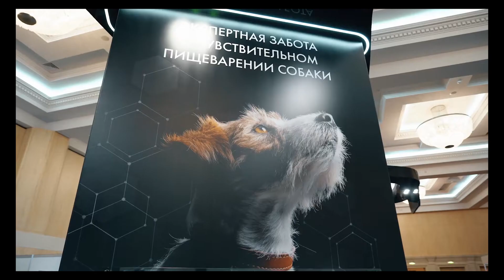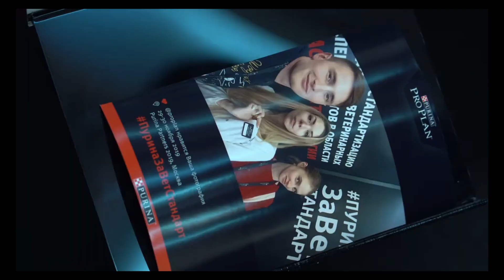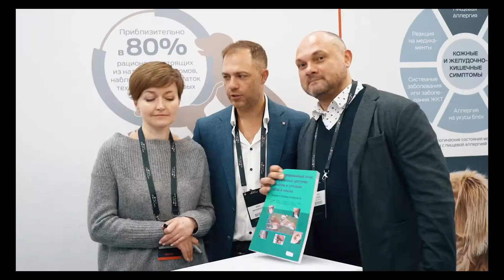PURINA PARTNERS. Международная ветеринарная конференция 2020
IV МЕЖДУНАРОДНАЯ ПРОФЕССИОНАЛЬНАЯ КОНФЕРЕНЦИЯ PURINA PARTNERS
16 и 17 декабря в формате Online
Одно из самых крупных и значимых мероприятий для ветеринарного сообщества России и стран СНГ

ПОЧЕМУ СТОИТ ПОСЕТИТЬ ЭТО СОБЫТИЕ?
На конференции вас ждет:

11 секций, в числе которых: Гастроэнтерология, Репродуктология, Дерматология и иммунология, Кардиология, Нефрология и урология, Офтальмология, Визуальная диагностика, Неврология, Селекционное разведение, Стоматология, Анестезиология и интенсивная терапия.
Опыт от более 100 ведущих экспертов из разных областей профессиональных знаний
Возможность присоединиться более 10000 участникам одновременно
Интерактивная выставка
Платформа для обучения и общения
Призы и подарки от организаторов

00:00 - Решающий фактор при выборе супер премиального корма
00:34 - Cоздание собственной платформы для диалога.
01:31 - Чем мы гордимся.
02:01 - Purina Partners что это?